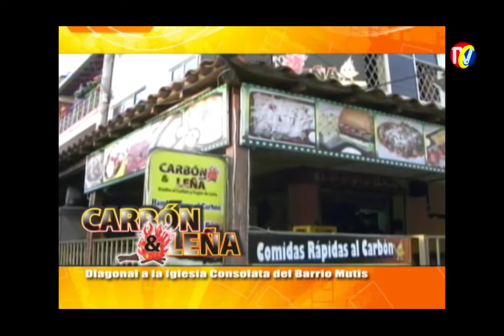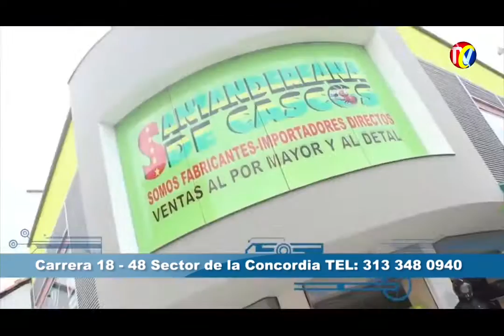Programa IMPACTO lunes 28 de Diciembre 2015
01- Asi Fue Intento Sicariato Carnicero HECTOR LEONARDO HERRERA en plaza Mercado San Francisco
02- RODOLFO HERNANDEZ Se posesionó En medio de Ruinas y desechos Construcción Barrio Estoraques
03- Alcalde NO le dará Participación Burocrática a Concejales
04- Celebra las FECHAS ESPECIALES - Reserve en Carbón y Leña
05- Sin Prohibiciones quedó demostrado que Sin PICO Y PLACA Se puede Transitar en Bucaramanga
06-Este es el Nuevo Gabinete Alcalde Bucaramanga, RODOLFO HERNANDEZ
07-Canción Cumpleaños Honorio Gómez
08-Apaga Velas Cumpleaños Honorio Gomez
09- MENU DE LA SEMANA CARBON Y LEÑA
10- PATA BRAVA- Harlistas Fariseos Despiden al Mayor NICOLAS MENDEZ

12- Ha disminuido Contrabando, pero aumentó LICOR ADULTERADO